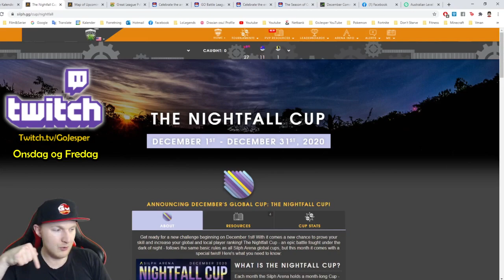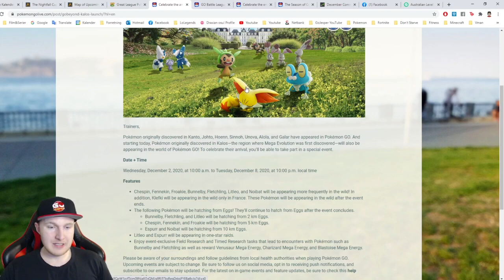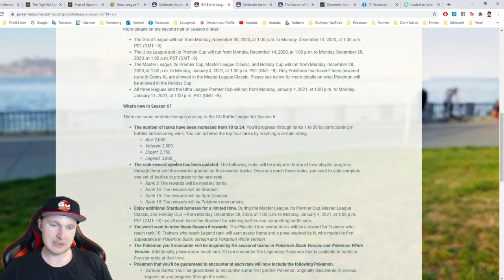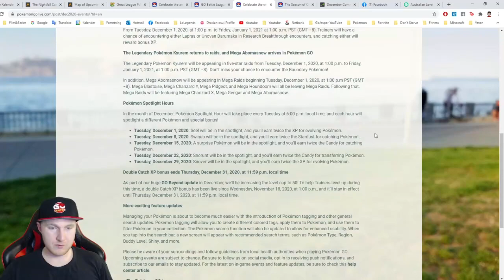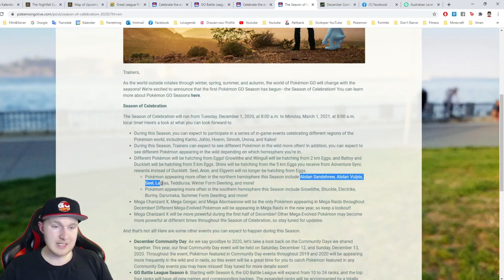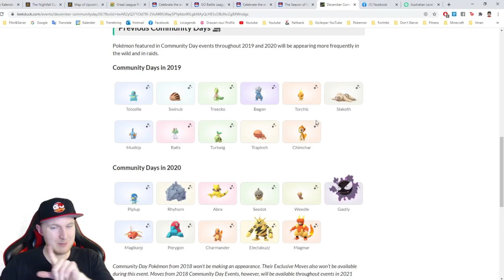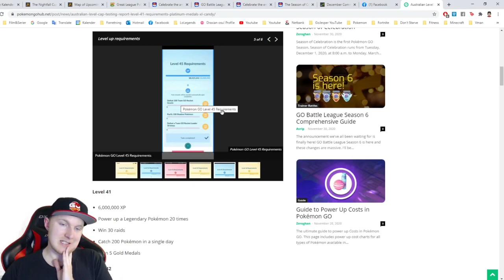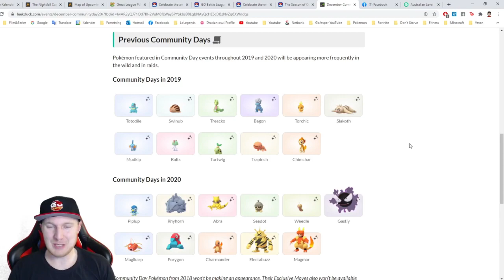Generation 6, Community Weekend og Level 41-46 Opgaver!! (Dansk Pokémon GO)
Generation 6 og Community Weekend med 2019 og 2020 Pokémon!!
Level 41 - 46 Opgaver, PvP Sæson 6 GO Battle League, Silph Arena,
MEGA Abomasnow Raids, Kyurem Legendary Raids mm.!!

Intro: (00:00)
Silph Arena The Nightfall Cup: (01:22)
Generation 6 - Kalos: (04:20)
GO Battle League Sæson 6: (06:06)
December intro: (12:10)
Kyurem Raid Guide: (12:52)
December opdateringer: (14:29)
Pokémon GO Årstider: (16:16)
Community Weekend: (17:06)
Level 40 Challenge: (19:29)
Level 41-46 Opgaver: (20:06)
Afslutning: (26:40)